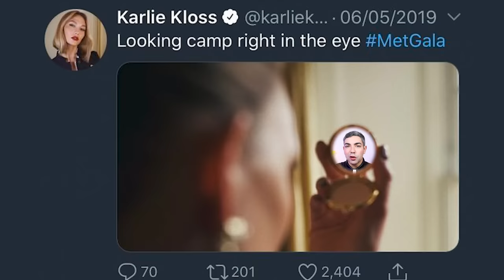OS SURTOS DOS DESFILES DA VICTORIAS SECRET! *gisele merece respeito!*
isso não é apenas um react, mas uma carta aberta para que o Victoria's Secret Fashion Show (que já não acontece desde 2018) volte esse ano sendo uma grande FAROFA! a gente gosta é assim, a bagaceira, a pataquada nos conceitos de passarela, nos looks e nas apresentações!

quem aqui do ecossistema é do tempo que esperava ansiosamente pela atração mais padrão da moda? é tanta breguice, mas amo mesmo assim, como pode! já teve muita coisa no evento, seja nos primórdios com Gisele nos anos 90, até Adam Levine que trocava de namorada Angel igual troca de roupa.

agora me diz, era pra gente ter vontade de usar essas peças mesmo? pelo jeito NÃOUÓ! comenta aqui o que você lembra e o que espera do comeback da marca para as passarelas, cristais!